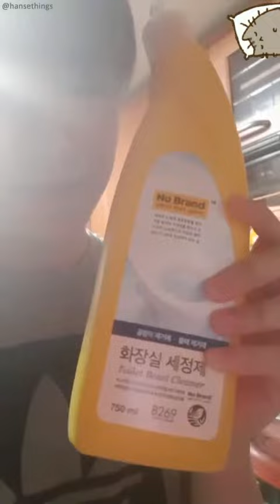hanse searching the kitchen in his quest to find something edible